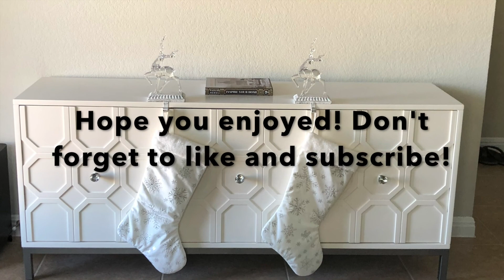Credenza Build and Unboxing!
We finally found the perfect credenza and I am so excited to share this unboxing and build with YOU! This video is me putting together our credenza. We love everything about it!

The credenza originally had gold legs and gold knobs but it did not match the rest of our furniture so I purchased some amazing paint and painted them silver. The knobs were purchased at HomeDepot and really give it that glam look we were looking for.